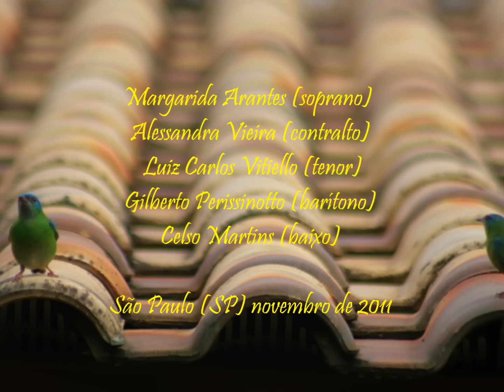Todo mundo quer um bem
Todo mundo quer um bem - arranjo à capella cantado por Margarida Arantes, Alessandra Vieira, Luiz Carlos Vitiello, Gilberto Perissinotto e Celso Martins.
Partitura gratuita.